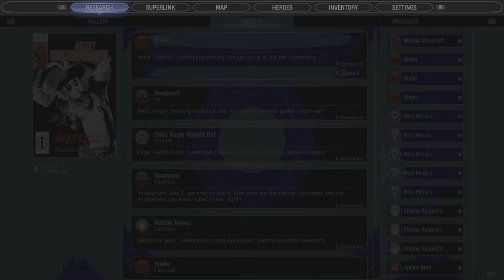Marvel's Midnight Suns Deadpool Dlc Episode 4 FINALE Draculas Army and Doctor Dooms grand plan?